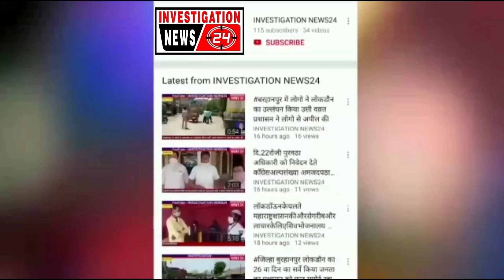ईद उल फितर की नमाज ईदगाह मैदान में अमन सुकून के साथ अदा की गई